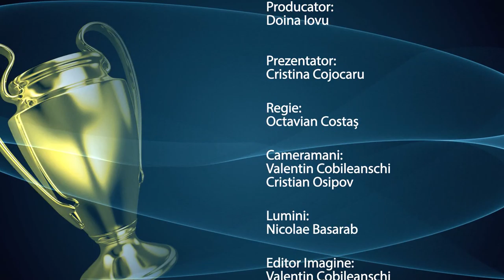Campionii, Radu Țăruș, 27 03 2016